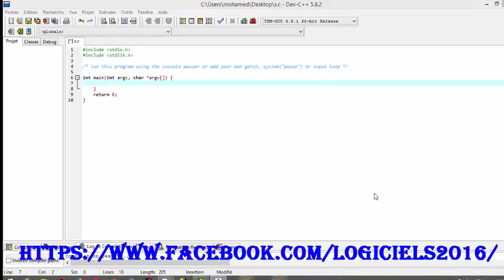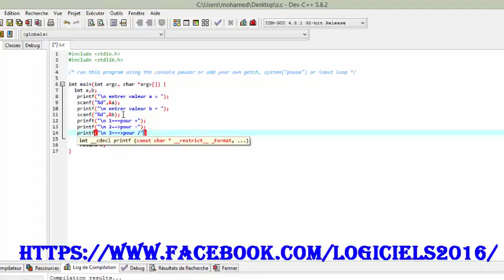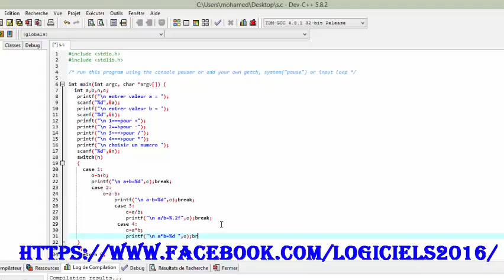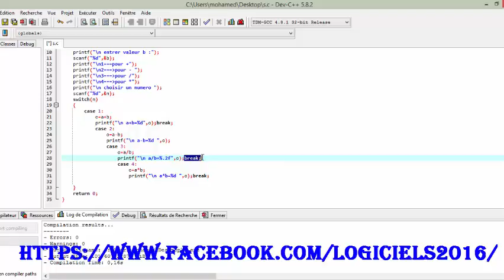Langage C Tuto 03: Fonction Switch